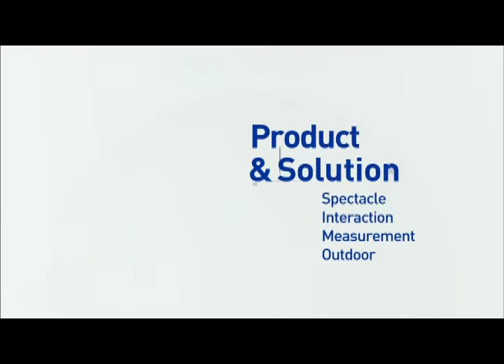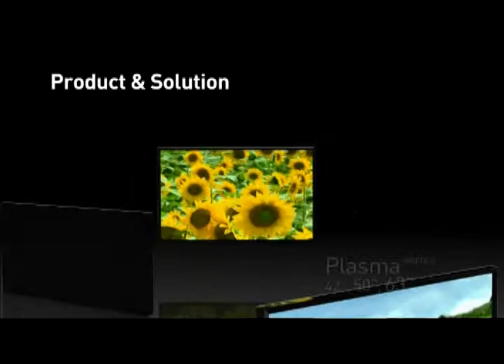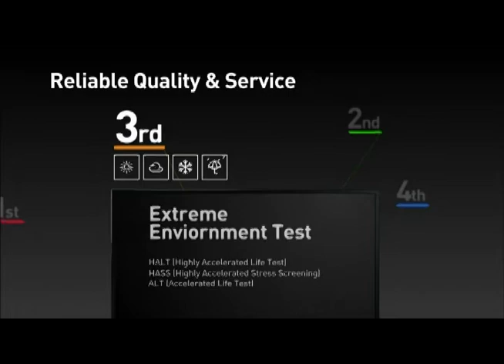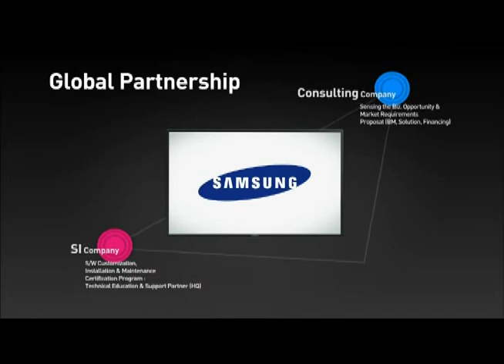Samsung 400FP-2 Digital Signage Displays (LED LCD)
Samsung 400FP-2 LED Specifications:

Screen Size: 40 inches diag.
Compatibility: 1080p native
Native Res.: 1080p
Colors: 16.7 million colors
Aspect Ratio: 16:9
Features: Full commercial connectivity
High contrast ratio and response time
Full HD 1080p resolution
Optional networking

Dimensions: 38.2in W 35.3in H 12.2in D
Weight: 42.4 lbs.
Warranty: 3 Years Limited Parts & Labor
LED TV Uses: Perfect for commercial applications like digital signage and home theaters.

Samsung 320MP-3 Digital Signage Displays (LED LCD) NEC V321 E321 aspv32-avt v321-2 LCD3210-BK-IT LCD3735WXM LCD3210-BK LG M3202T-BA M3204CCBA M3704CCBA 320MXn-3 320TSn-2 400DX-3 400FP-2 400FPn-2 400TS-3 400UX-2 400UX-3 400UXn-3 460CXn 460DX-3 460FP-3 460TS-3 460UT 460UT-2 460UT-B 460UTn 460UTn-2` 460UTN-B 460UX-3 460UXN-3 460UXn-UD2 550DX 570DXn 650FP 650TS 700DX-2 Samsung HE40A Samsung HE46A Samsung ME40A Samsung ME46A Samsung ME55A Samsung UE46A Samsung UE55A Samsung UD55A NEC X551UN